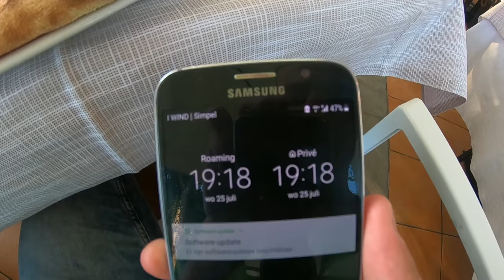Italie 2018 || Villaggio Europa #5 || Gopro Hero 6 Black